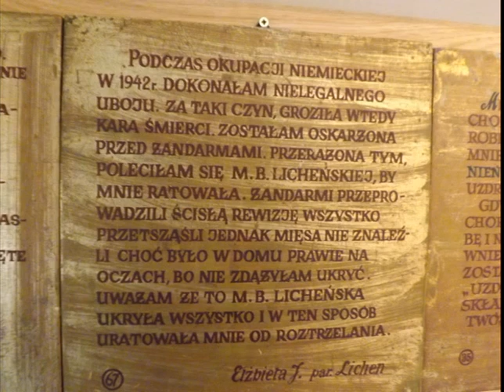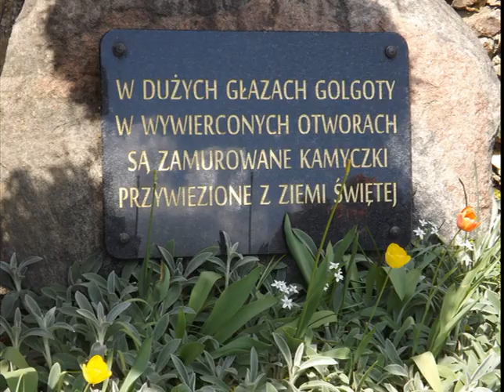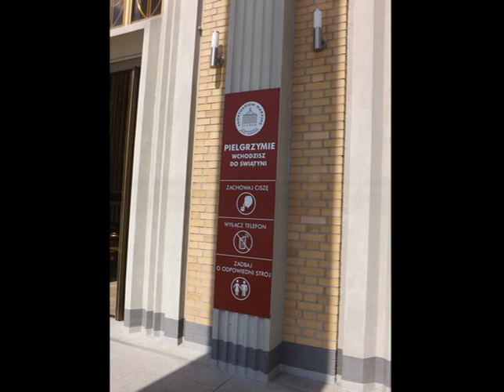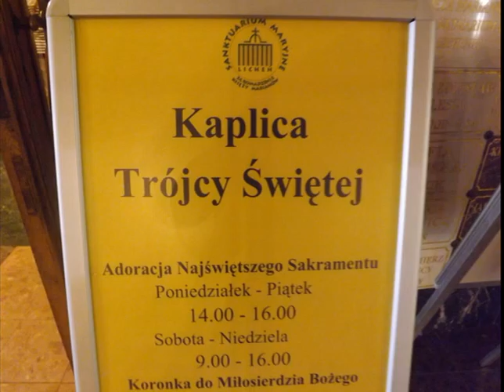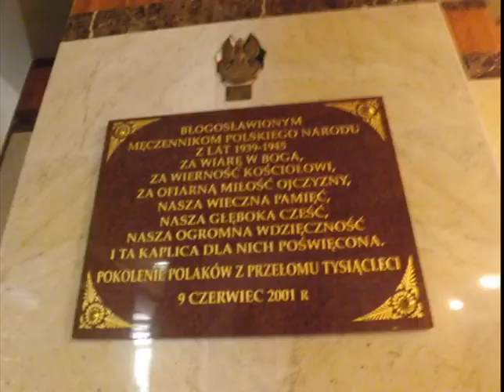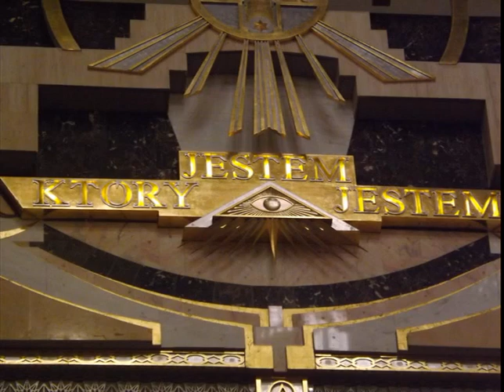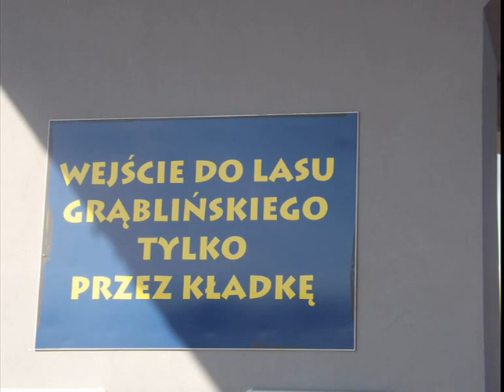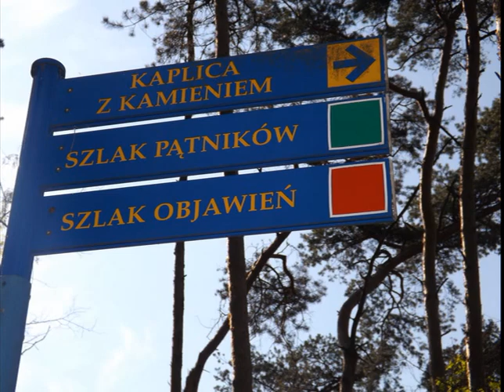LICHEŃ 12maj2016r.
Wycieczka do SANKTUARIUM MATKI BOŻEJ LICHEŃSKIEJ
Stowarzyszenie"Seniorów Białołeki" z Warszawy

realizacja, zdjęcia i montaż; BARBARA RATYŃSKA